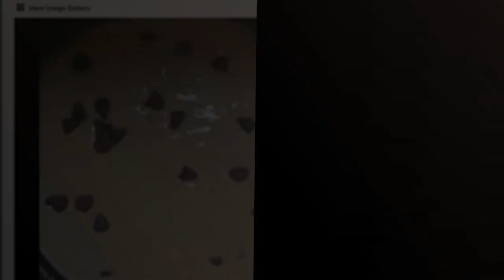Utensilios cosori 5,5: Ponte cómodo en la cocina con los 5 mejores utensilios Cosori 5.5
💥 Más información

✋  Aquí están ponte cómodo en la cocina con los 5 mejores utensilios cosori 5.5 disponibles en el mercado.

🔽🔽🔽 ENLACES DE COMPRA UTENSILIOS COSORI 5,5 🔽🔽🔽

1) Accesorios freidora sin aceite, 8 Inch Accesorios para Freidora sin aire for 4L-6.5L freidora de aire(11 juegos + 50 papel freidora aire)

2) COSORI Accesorios para Freidora sin aceite 5.5L, Molde para respostería, Bandeja para pizza, Soporte de acero inoxidable, Rejilla multiusos, Estera de silicona, Molde de huevos, Sin BPA

3) Accesorios freidora sin aceite 5,5L cuadrado, accesorios freidora de aire 5,5 litro xxl apto para airfryer cuadrada COSORI Cecotec Princess Innsky proscenic Philips 5,5L 6L 6,2L air fryer, Sin BPA

4) Accesorios Para Freidora Cuadrada De 5,5L, 12 Unidades, For GOWISE/COSORI/PHILLIPS/COZYNA/PRINCESS/INNSKY/PROSCENIC 5L 5,2L 5,5L 5,7L Y MÁS, Todas Las Marcas De Freidoras De Aire Cuadradas, Sin BPA

5) Olla de silicona para freidora de aire, cesta de horno para freidoras de aire de 8 pulgadas con guantes, reemplazo de revestimientos de papel pergamino para 6.5 QT o cuadrado más grande, Gris

00:00 - Intro
00:07 - 1) Accesorios freidora sin aceite, 8 Inch Accesorios para...
00:39 - 2) COSORI Accesorios para Freidora sin aceite 5.5L, Molde...
01:14 - 3) Accesorios freidora sin aceite 5,5L cuadrado, accesorios...
01:56 - 4) Accesorios Para Freidora Cuadrada De 5,5L, 12 Unidades,...
02:37 - 5) Olla de silicona para freidora de aire, cesta...
03:06 - Outro